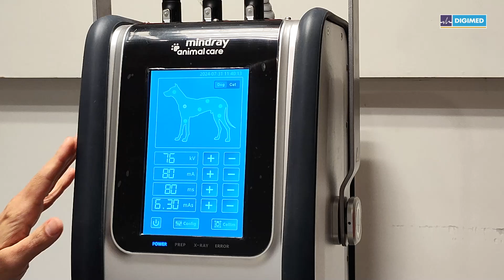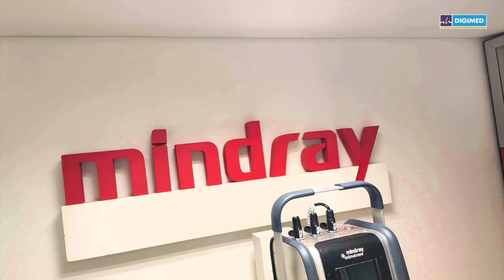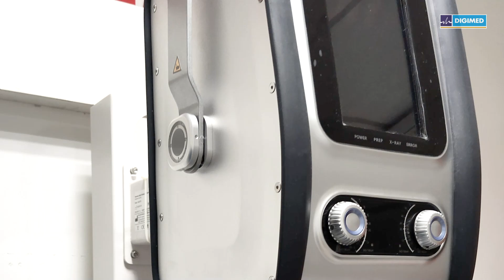Presentación Equipo de Rayos Mindray Animal Care Vetix P8 & Flat Panel VetiPad M1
Les presentamos el equipo de rayos Vetix P8 y el nuevo panel digitalizador VetiPad M1 de la marca Mindray Animal Care.

¡Seguinos!